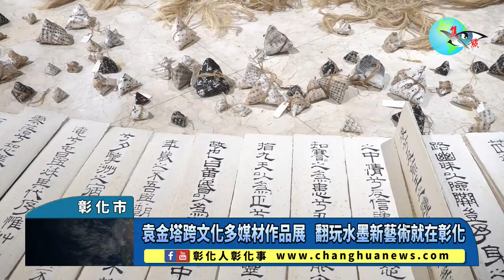袁金塔跨文化多媒材作品展 翻玩水墨新藝術就在彰化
袁金塔跨文化多媒材作品展 翻玩水墨新藝術就在彰化 〔記者林明佑／彰化市報導〕翻玩水墨新藝術，就在彰化！彰化縣文化局自即日起至111年1月2日在彰化縣立美術館1樓展出「袁金塔跨文化·多媒材作品展」，彰化縣文化局長張雀芬歡迎喜好現代水墨創作的藝術同好前來觀賞袁金塔老師以東方古籍入畫，雜揉現代美學的新藝術創作。@changhuanews